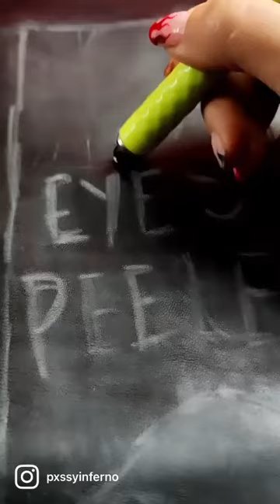Queens of the Stone Age Keep Your Eyes Peeled Hand Painted Leather Jacket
Painting a Queens of the Stone Age Keep Your Eyes Peeled Hand Painted Leather Jacket with professional acrylic paints. what do you think? From the QOTSA album "...like clockwork"